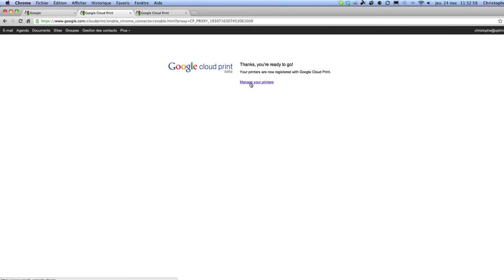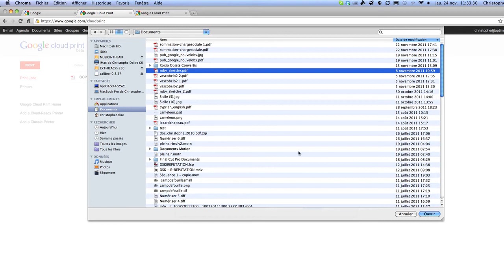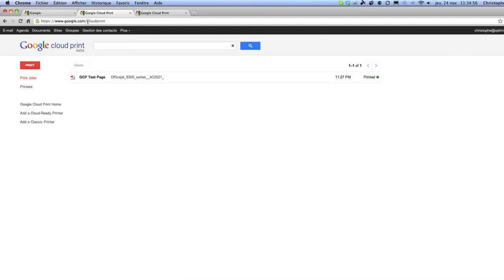WebOpera Service Copie : le cloudprint de google !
Une fois le service installé ( via chrome ) votre imprimante vous est accessible à partir du Foyer, dans votre loge. Il ne semble pas encore possible de la partager sur le domaine... mais a mon avis ça va tarder à arriver :-)